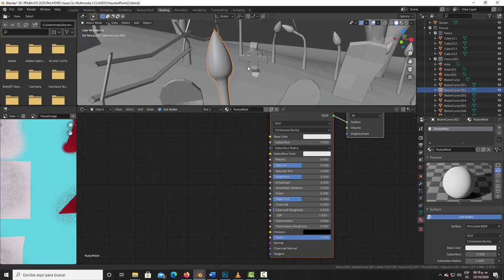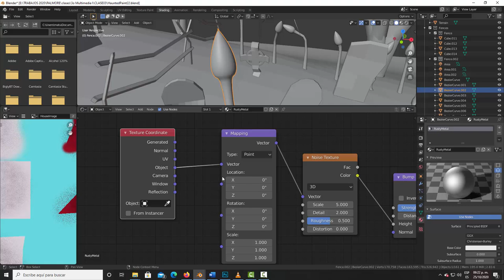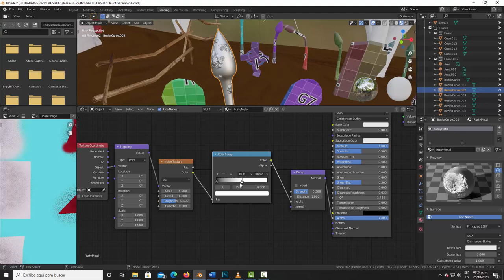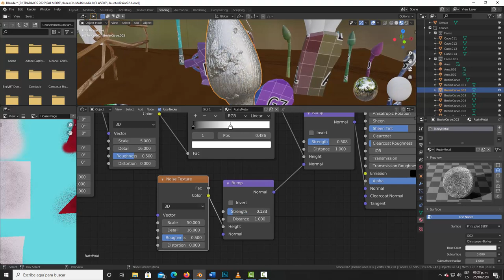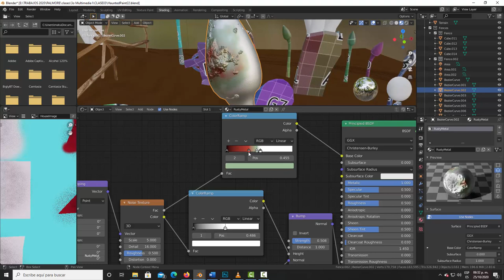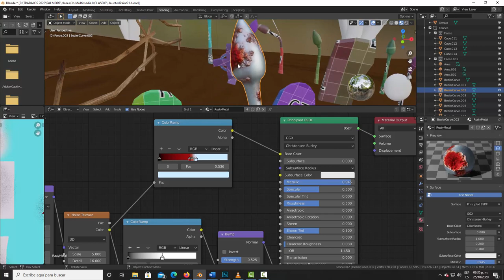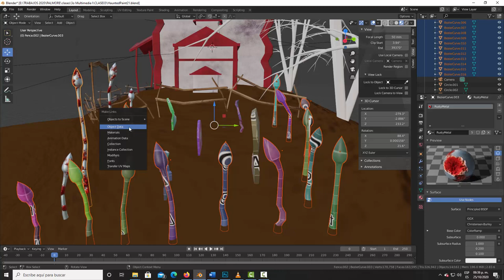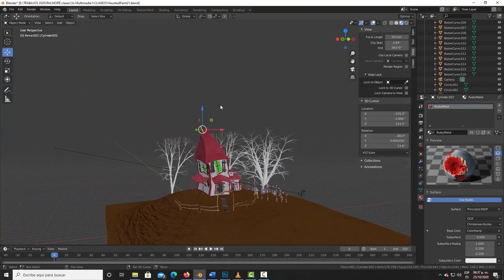CURSO BLENDER 3D HAUNTED HOUSE 330 trabajo con shaders 03